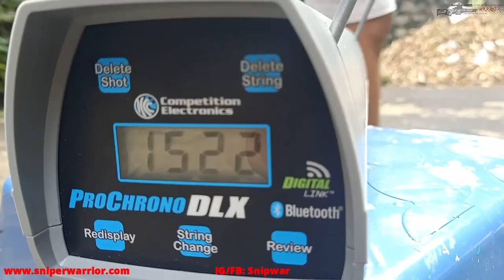DATANG KEMBALI PCP REMINGTON WOLF DENGAN KEGANASANNYA, 1500 FPS WOW JOZZZZ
VIDEO KALI INI MENAYANGKAN PESANAN REMINGTON 700 UNIT TERBARU KAMI DARI SNIPER WARRIOR, SENAPAN INI MEMILIKI DAYA JELAJAH LUAR BIASA. WALAU SENAPAN INI KALIBER 4.5 NAMUN MENGELUARKAN POWER YANG LUAR BIASA DAN AKURASI BAIK. SELAMAT MENONTON...

spek;
Popor full kayu tanam, laras 70 cm alur 12 bahan baja, tabung 50cm 2 mm bahan monel (baja putih campur nikel) jadi antikarat, grendel tarik single shoot, bonus tali senapan, test mimis, part.

HARGA MULAI DARI 4 JUTAAN

WA CHAT ONLY

CV ALL LION GROUPS INDONESIA